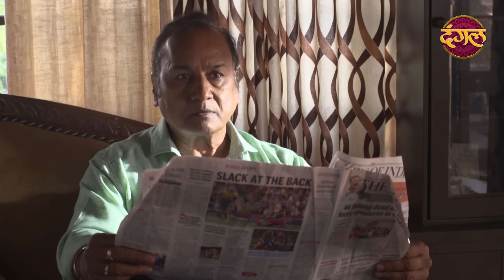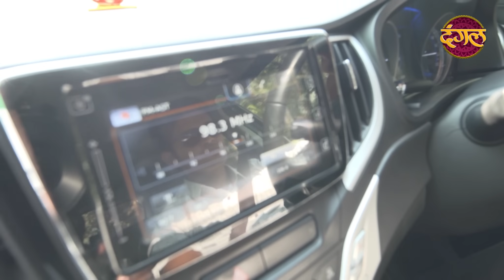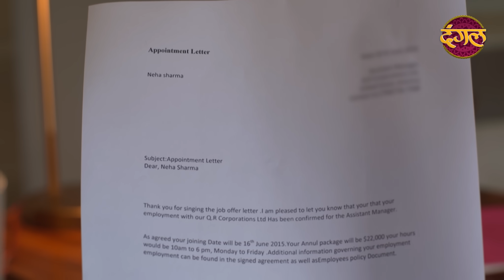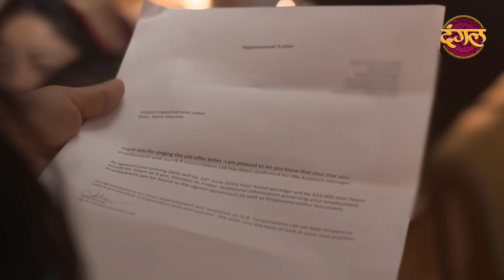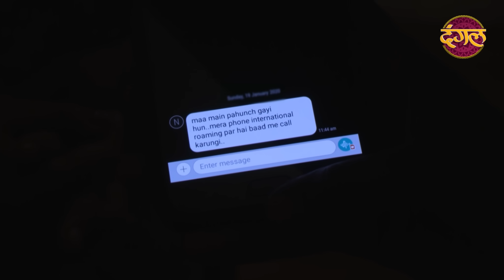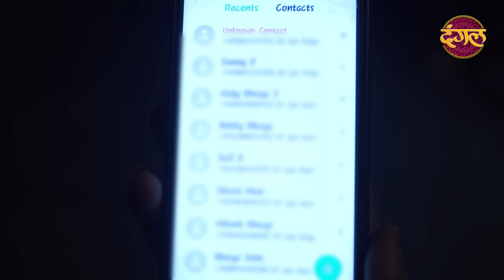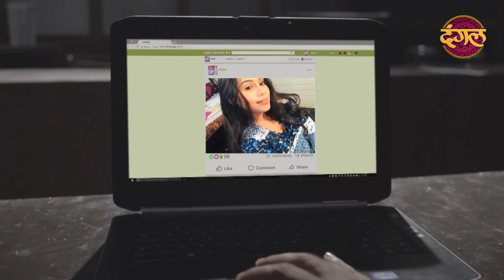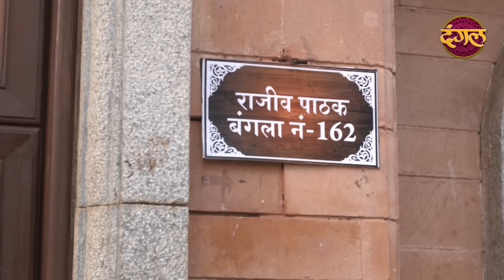India Alert ( इंडिया अलर्ट ) | New Episode 466 | Paagal Deewana / पागल दीवाना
India Alert New Episode 466 Paagal Deewana / पागल दीवाना Watch Only On Dangal TV Channel देखिए हर दोपहर 2 बजे... सिर्फ दंगल पर...

India Alert Ep: 466 Paagal Deewana
This episode of India alert the story depict a psycho person named Rajeev, Who was fad up complaining behaviour to everyone and started to murder for it. Later, Rajeev got into love a girl named Neha and who had dreamt to job in US. Rajeev avail the advantage of this and handed fake offer later of US Company. Neha moves out for foreign, but eventually, Rajeev informed her that "Visa" has some problem and till then she stays at his house. Will Neha be able to judge his mindset?

पागल दीवाना | इंडिया अलर्ट | नया एपिसोड - 466
इंडिया अलर्ट के इस एपिसोड में राजीव नाम के एक सनकी व्यक्ति की कहानी को दिखाया गया है, जो हर किसी के शिकायत करने वाले व्यवहार के कारण सनक गया था और इसके लिए हत्या करना शुरू कर दिया था। बाद में, राजीव को नेहा नाम की एक लड़की से प्यार हो गया, जो अमेरिका में नौकरी करने का सपना देखती थी। राजीव ने इसका फ़ायदा उठाया और बाद में उसने उसे यूएस कंपनी का नकली प्रस्ताव सौंप दिया। नेहा विदेश जाने के लिए निकलती है, लेकिन अंततः, राजीव ने उसे सूचित किया कि "वीज़ा" में कुछ समस्या आ गयी है तब तक वह उसके घर में रुक जाए। क्या नेहा उसकी मानसिकता को आंक पाएगी?